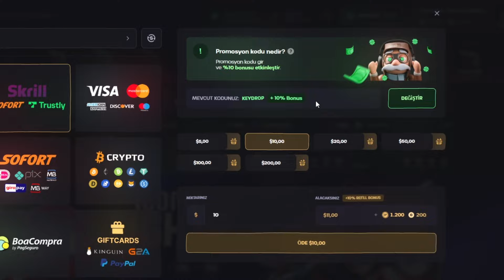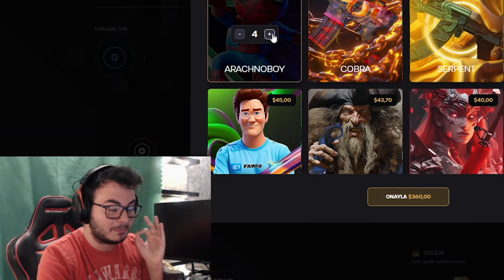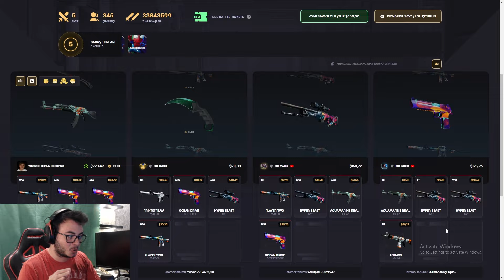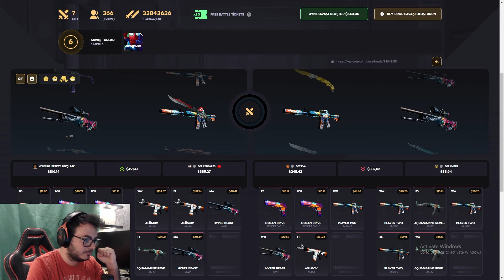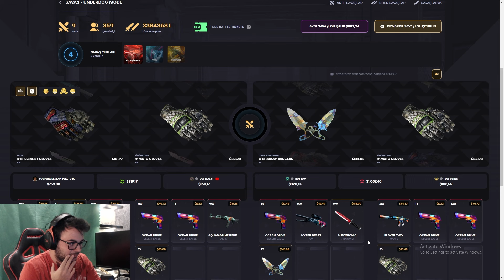ARKA ARAKAYA 100.000₺ ÇEKİP NASIL ÇILDIRDIM ?? - Keydrop Promo Code giveaways 2024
🌟 Sosyal Medyalarım🌟

Etiketler;